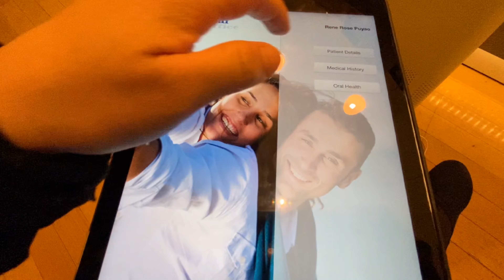Magkano magpakabit ng Bracket dito sa Australia? | International Student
Buhay Studyante sa Australia

Luke 1:37

🇦🇺International Student Vlogs
•Australia Journey

If you have any Questions:
☑️Comment down bellow⬇️